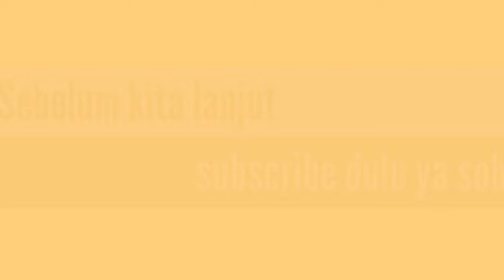Truk tangki oleng senggol Truk kontainer | ಟ್ಯಾಂಕ್ ಟ್ರಕ್ ಕಂಟೈನರ್ ಟ್ರಕ್ ಅನ್ನು ತಿರುಗಿಸುತ್ತದೆ | drawing